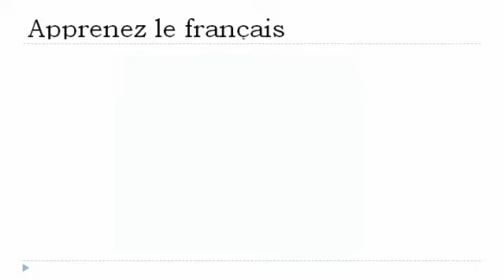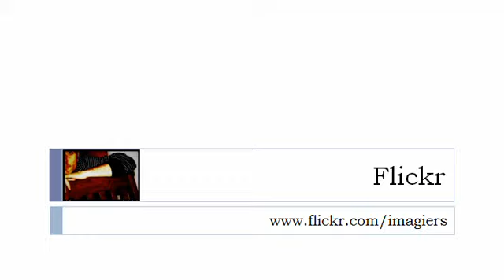APPRENEZ LE FRANÇAIS = Phonétique = Opposition eu = o